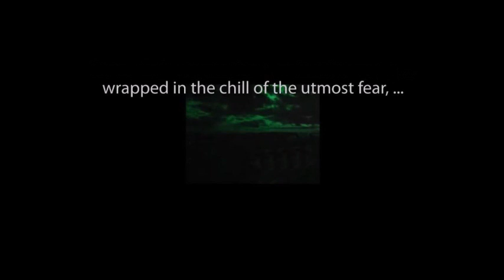CBS Radio Mystery Theater "Them" starring Alan Hewitt and Jordan Charney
A vigilante lawyer takes the matters into his own hands and locks up murder suspects in his mansion. But he goes too far when he imprisons an innocent man.